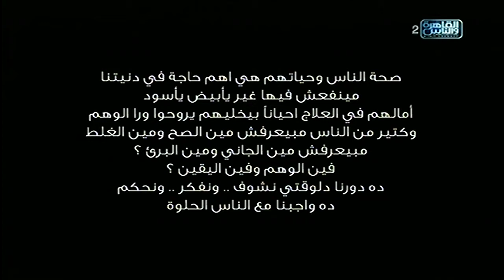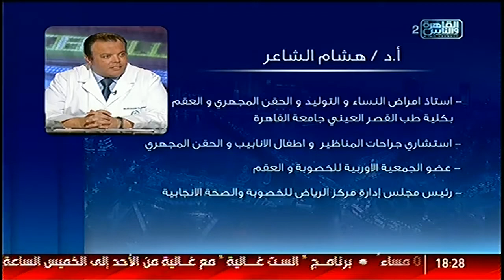الناس الحلوة | علاج المياه البيضاء .. القضاء على تأخر الإنجاب .. الحصول على أسنان مثالية